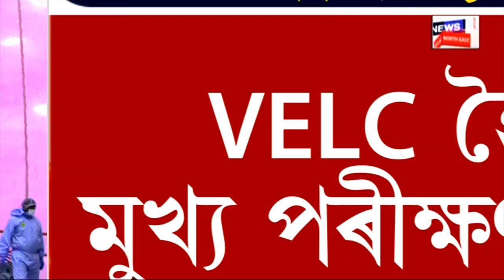ISRO solar mission Aditya-L1 | মহাকাশলৈ Aditya-L1 উৎক্ষেপনৰ বাবে সাজু হৈছে ISRO | N18V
লগতে চাওঁক দিনটোৰ বহু গুৰুত্বপূৰ্ণ খবৰ |